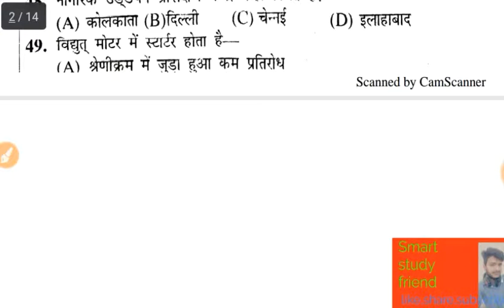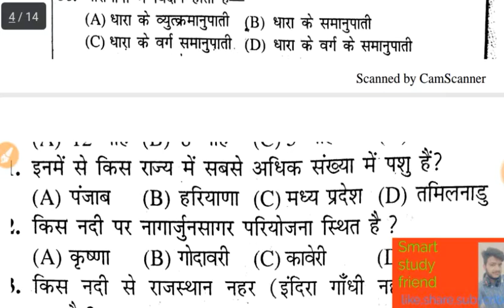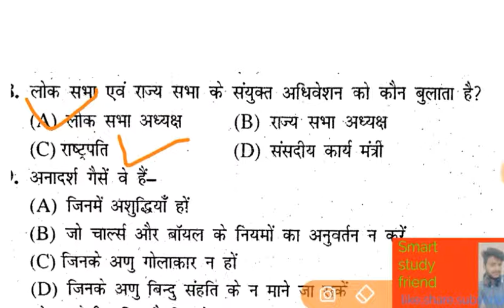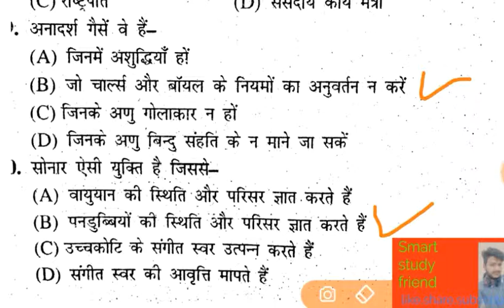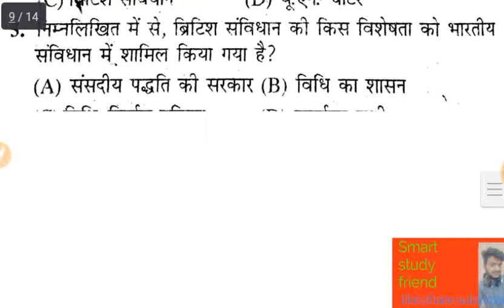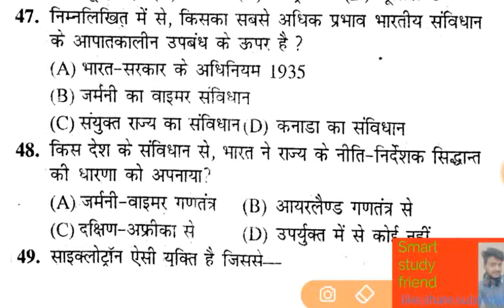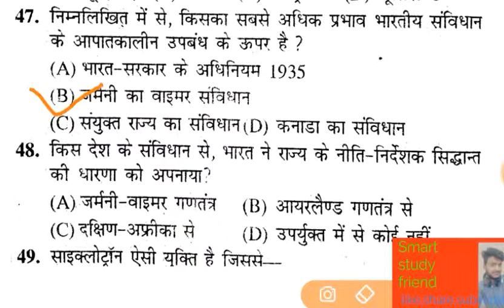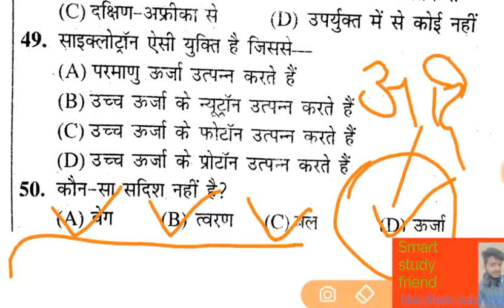genral science question for airforce,navy,ssc,cds,nda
hello dosto smart study friend channel p aapka swagat hii
aaj hm log discuss krenge airforce k previous year question setbse maine kuch question ko select kiya hii vhii question friends m aap logo k sath discuss krunga
airforce gk
navy gk
nda gs